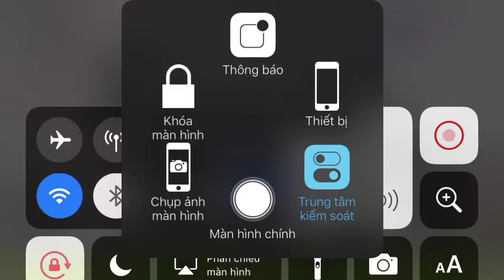hai em xinh thy nhảy